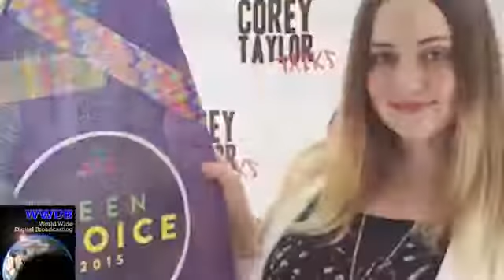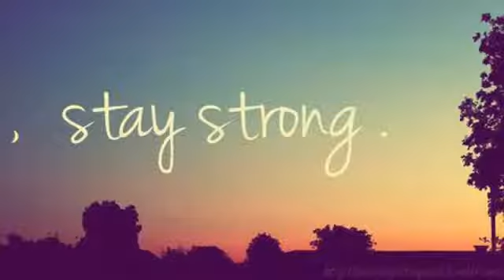Lil Rheuk Interviewed By Corey Taylor Talks 2017